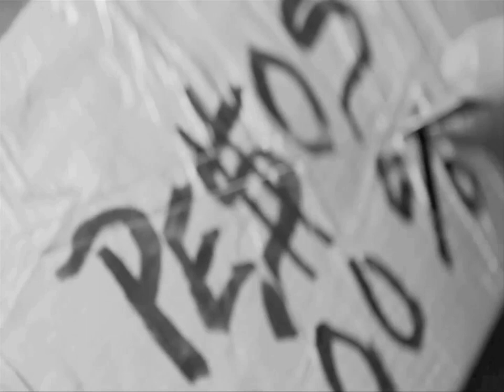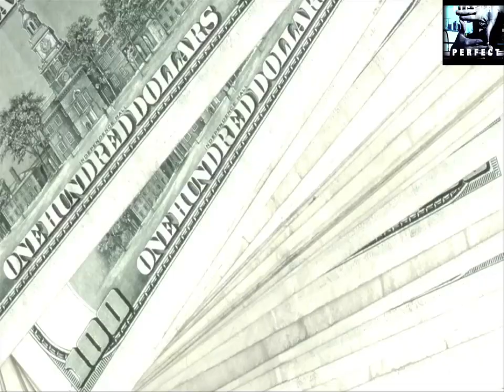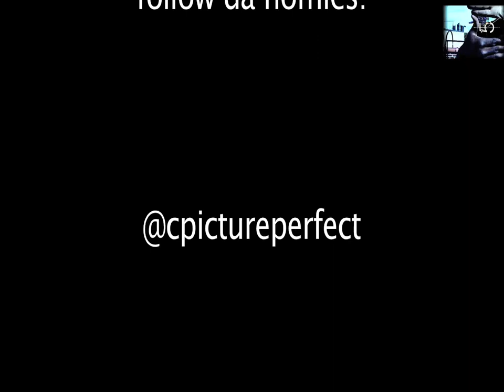Pesos"addicted"feat.Jada Kiss directed by Picture Perfect Films